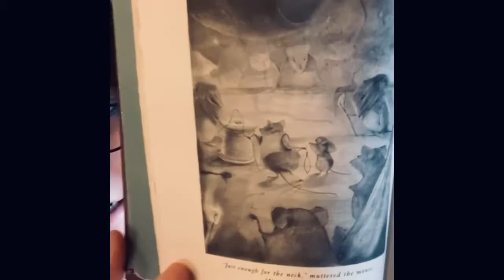T.O.D. Chapters 10-12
The Tale of Despereaux Chapters 10-12! Enjoy!